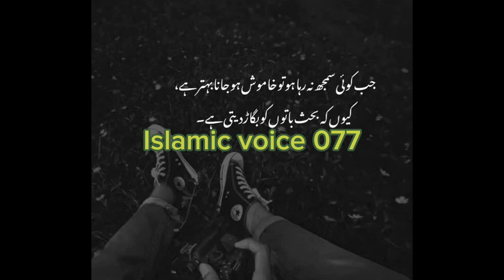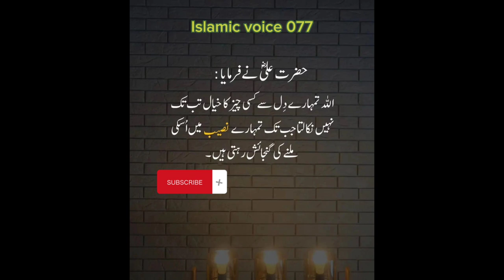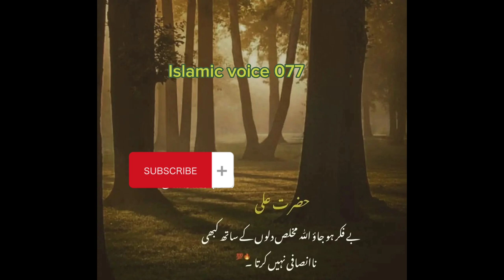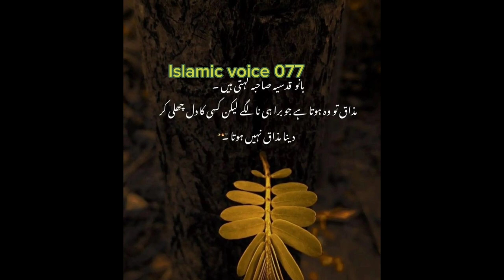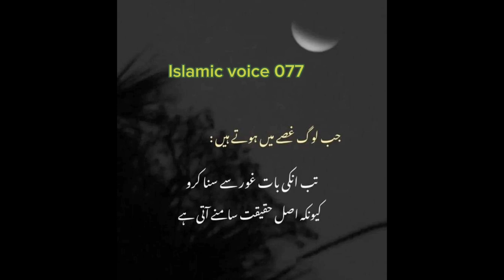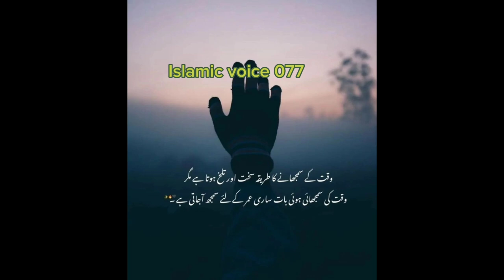Unlock Unbelievable Motivation Instantly - Try These Lifetime Quotes Now!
Assalamualaikum!

I'm a content writer and author, running this channel for spreading islamic knowledge in🕯️ Light of Authentic books, The cahnnel is beneficial for those who are interested in Islamic information, Historical facts, Stories of Prophets, Sahaba and Ahul Bait, Tales and Quotes.

Note: This is a only islamic youtube channel where you can watch the stories with visual content which will bring you back in history and gives you the deep feel as you are in it